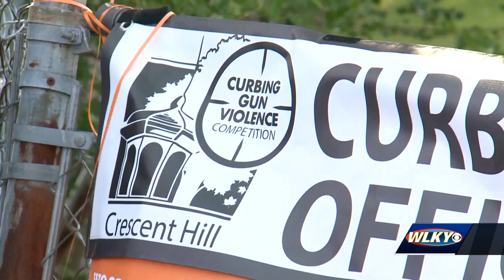Winners of the 'Curbing Gun Violence' community competition announced